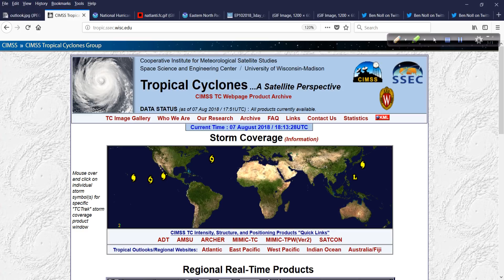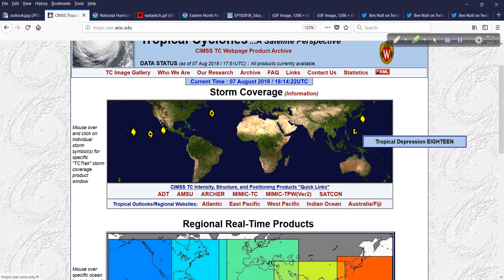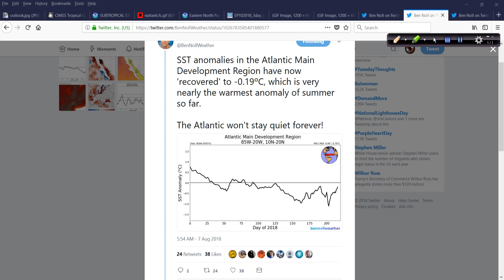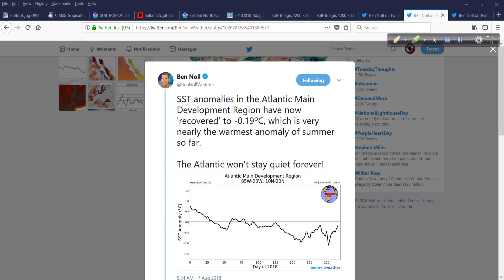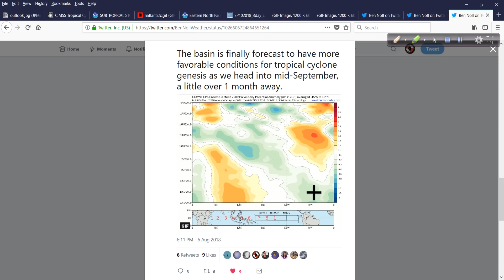August 7 Hurricane Outlook and Discussion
We now have a subtropical storm, Debby, to track in the far north Atlantic as well as an abundance of activity still going on in the east and central Pacific. I go over the latest plus a look at some interesting changes that are forecast to occur as we move through August.